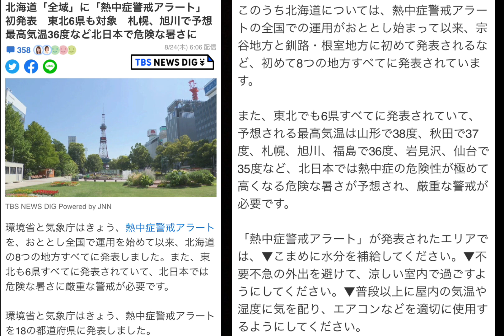北海道 暑い地域になる。